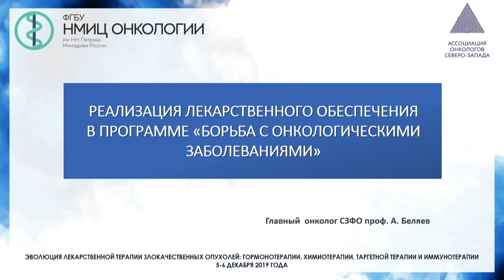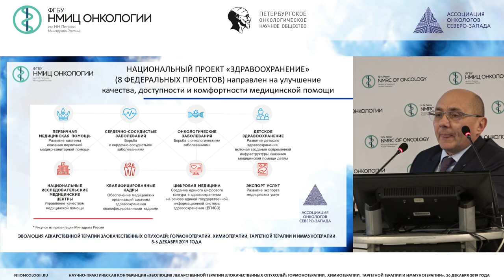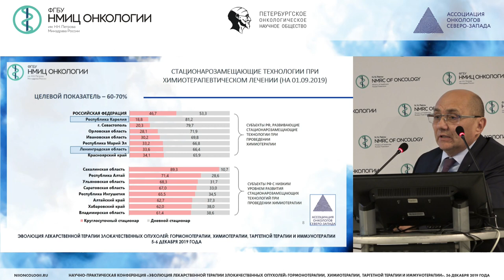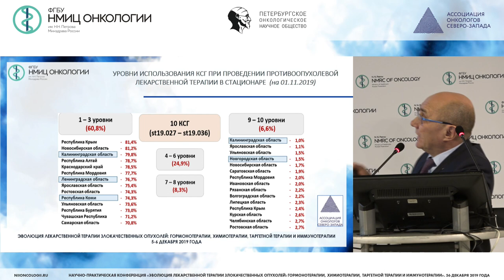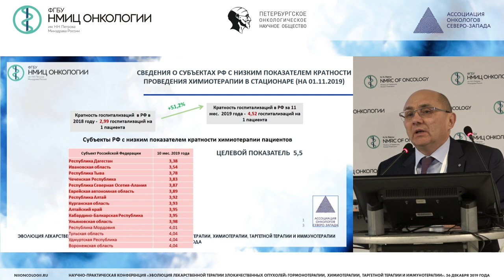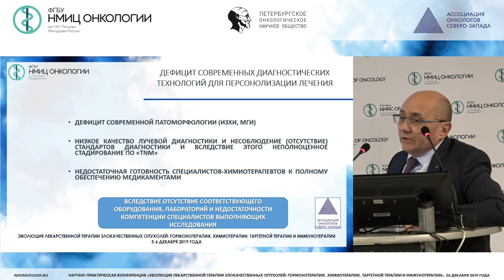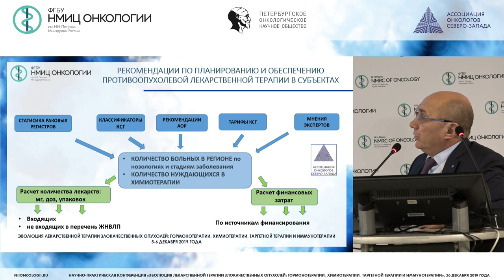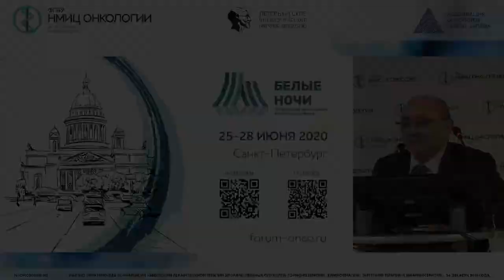Организационные вопросы лекарственного обеспечения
Беляев Алексей Михайлович - д.м.н., профессор, главный онколог СЗФО, директор НМИЦ онкологии им. Н.Н. Петрова